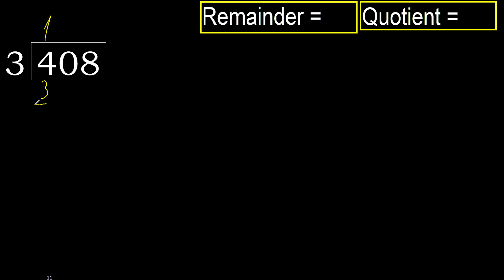Divide 408 by 3 , remainder . Division with 1 Digit Divisors . How to do